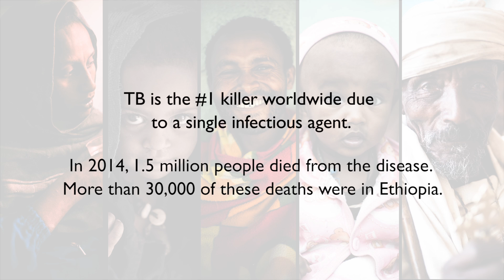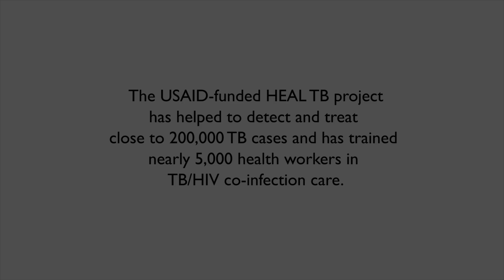Tuberculosis in Ethiopia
TB is the #1 killer worldwide due to a single infectious agent. In 2014, more than 30,000 people in Ethiopia died from the disease.

Dr. Degu Jerene, deputy director of the USAID-funded HEAL TB project, discusses the project's goals and results.

Data source: World Bank, and 2015 Global Tuberculosis Report, WHO